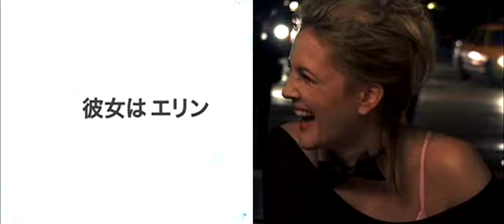遠距離恋愛 彼女の決断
「ひと夏の気楽な関係のはずが...６週間後...ふたりは恋に落ちた」
遠距離恋愛　彼女の決断(Going the Distance)日本版予告